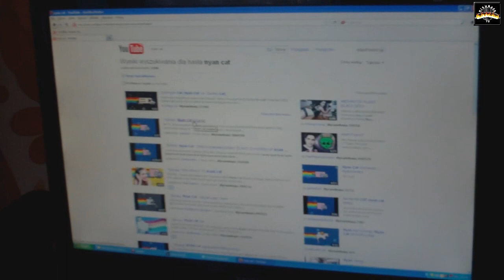Nyan Story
Kolejny klasyk w mojej kolekcji popieprzonych filmików. Rok 2011 ponownie, szał na Nyan Cat'a, nuda i kamera pod ręką. Czegóż więcej chcieć jak nie pomysłu na powalony filmik? :)